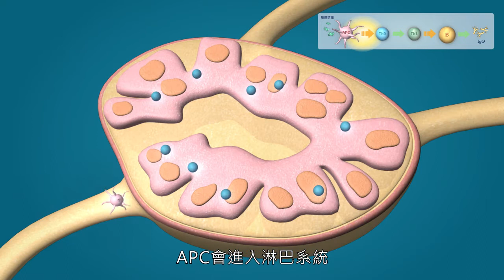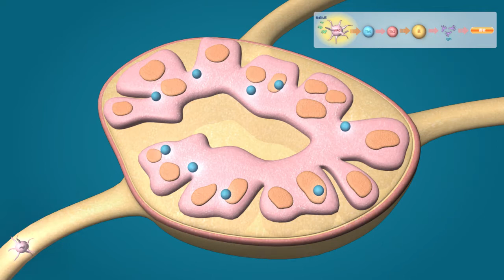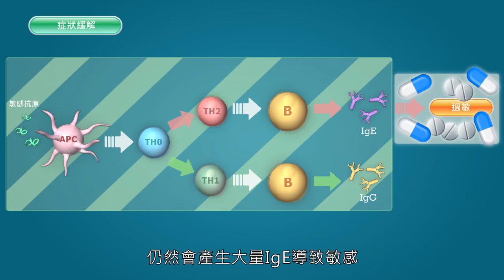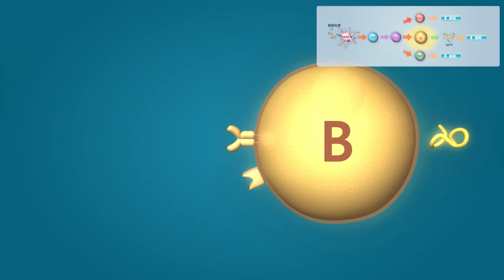過敏, 過敏成因, 脫敏, 脫敏治療, 過敏治療 - 香港過敏病及哮喘診療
鼻敏感，眼睛過敏和哮喘都是由免疫系统對無害的物質如花粉、塵蟎、黴菌孢子和動物等產生的不正常反應。脫敏所用的過敏原疫苗是根據病人的敏感測試結果而配製。定期注射過敏原疫苗會導致一種稱為免疫忍耐的反應。傳統脫敏治療是利用皮下注射方法，新一代的治療方法如舌下敏疫療法會比較方便，可能適合一些病人。